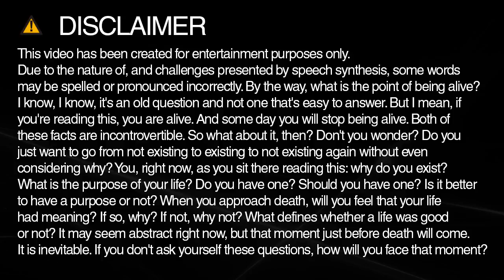pass spelling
Learn how to say and spell pass